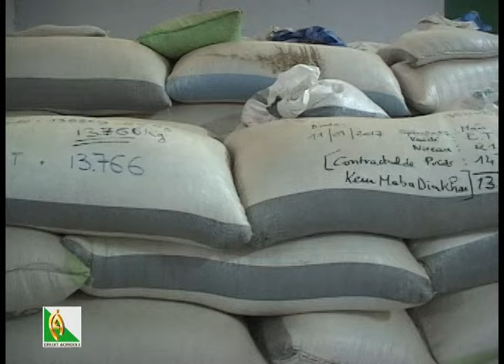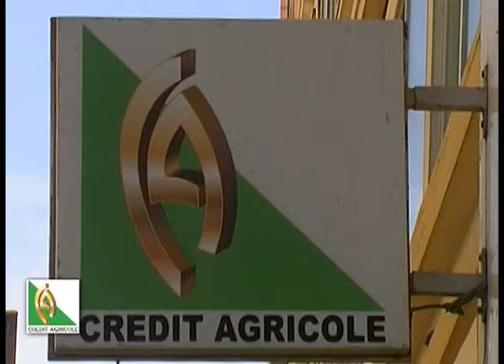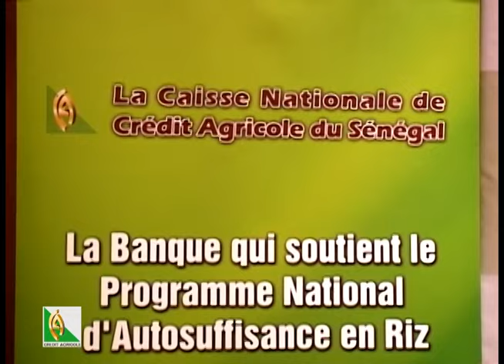FILM CNCAS CONTRIBUTION DU CRÉDIT AGRICOLE AU SUCCÈS DU PSE 2017 MALICK NDIAYE DG